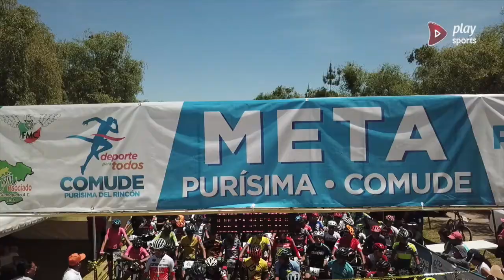4 COPA NACIONAL MTB